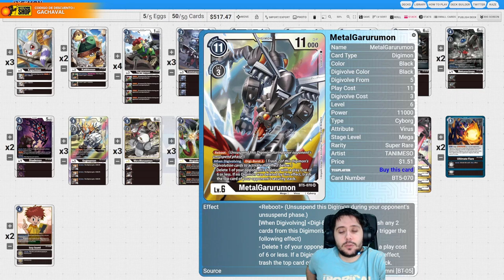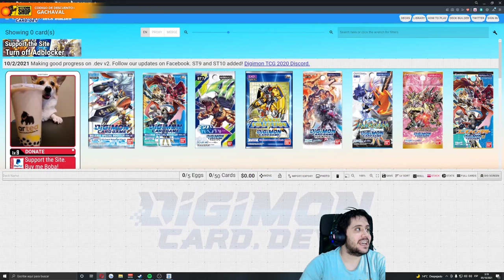¿El nuevo mejor Deck de la expansión? | TURBO OMNIMON DEFEAT DECK PROFILE | Digimon Card Game